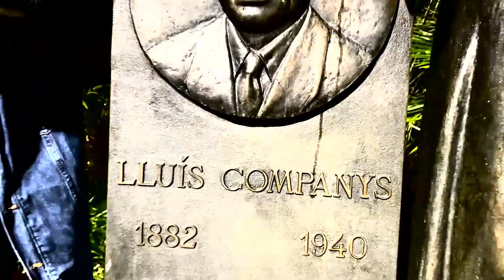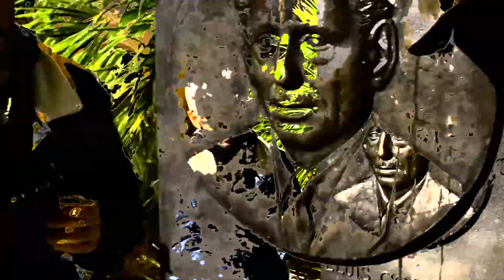Cartabó - benji:(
equipodevidéo=YAB[yoel/alwaysdizzy/benji:(